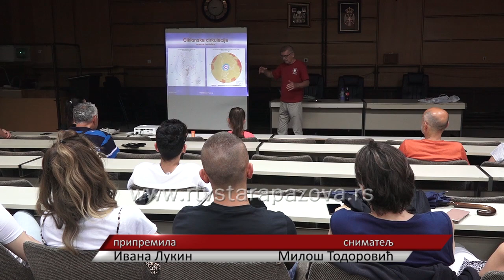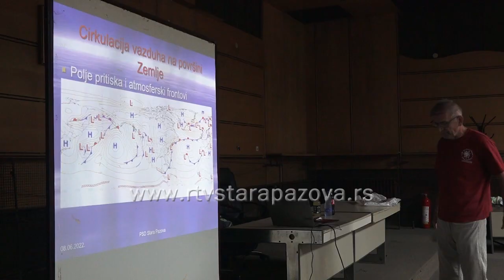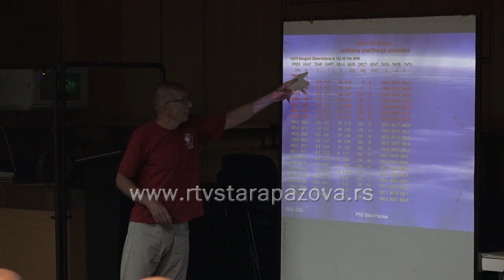Šta raditi kad vas u planini zadese vremenske nepogode?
Planinarsko sportsko društvo Stara Pazova već tradicionalno održava tribine na razne teme a ovaj put tema jučerašnjeg predavanja bila je šta raditi kad nas u planini zadese vremenske neprilike. Gost tribine bio je jedan od najpoznatijih srpskih meteorologa.